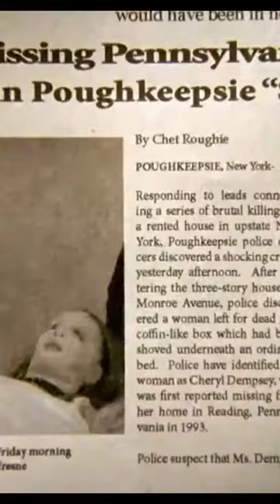How Cheryl Dempsey was found - The Poughkeepsie Tapes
If you're a horror movie fan, you may remember the Poughkeepsie Tapes, a chilling mockumentary-style film that explores the twisted mind and crimes of a serial killer who recorded his acts on hundreds of tapes hidden in his house.

One of the most disturbing moments in the movie is when the police find a survivor named Cheryl Dempsey, who had been kidnapped and tortured by the killer for months before managing to escape. But what happened to Cheryl after the movie ends? How was she found? This video explores the real story behind the character and the actress who played her.

In the movie, the police discover the killer's house and the tapes after his death, and they use the footage to reconstruct his crimes and identify his victims. They also find Cheryl, who is traumatized, malnourished, and barely coherent. They take her to the hospital, where she receives medical and psychological treatment, and later, she testifies against the killer's accomplice in court. However, the movie doesn't show what happens to Cheryl after that, leaving it open to interpretation.

In real life, there have been many cases of kidnapping survivors who have faced similar challenges and trajectories as Cheryl. Many of them suffer from post-traumatic stress disorder (PTSD), depression, anxiety, and physical health problems, and may need years of therapy and support to recover. Some of them may also struggle with survivor's guilt, shame, and social stigma, as well as the media attention and public scrutiny that often follow high-profile cases. However, some survivors manage to overcome their trauma and even become advocates for other victims, raising awareness and funds for prevention and recovery programs.

Therefore, the story of Cheryl Dempsey is not only a fictional plot point but also a representation of the real-life struggles and resilience of kidnapping survivors. This video aims to explore both aspects and provide a nuanced perspective on the character and the actress who portrayed her. It also offers some insights into the making of the Poughkeepsie Tapes, a movie that has gained a cult following among horror fans and sparked debates about its artistic merit and ethical implications. Whether you're a fan of the movie or just curious about the topic, this video is a must-watch for anyone interested in the psychology and sociology of abduction and captivity.

WARNING!!! May contain Language and Nudity.